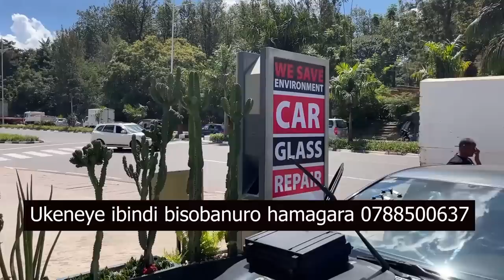Kigali: Umugabo yasanze undi mugabo arimo kumusambanyiriza umugore